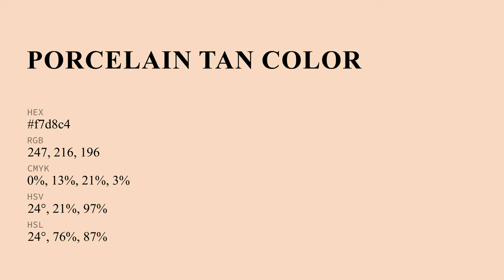Porcelain Tan color f7d8c4 hex Cool Orange color f7d8c4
What color is Porcelain Tan ? f7d8c4 hex, Cool Orange color f7d8c4

Hex f7d8c4 Color Code is also known as Porcelain Tan color